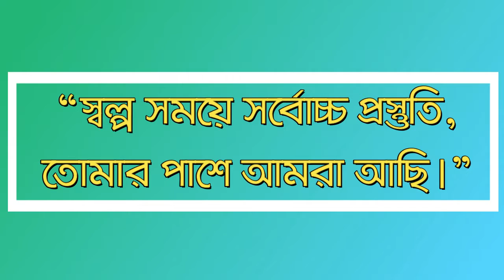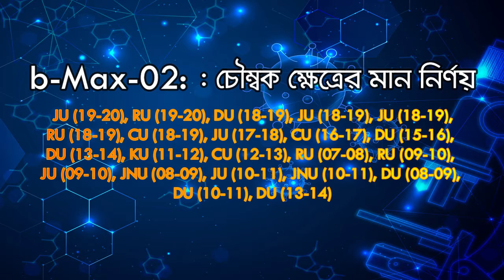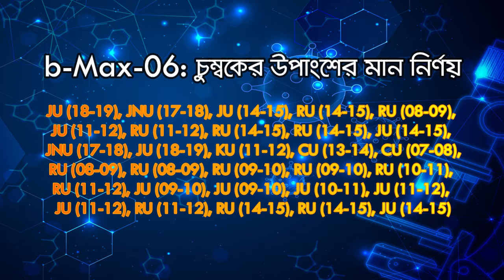Physics-2nd || Chapter-04 || 80/20 Suggestion || Admission